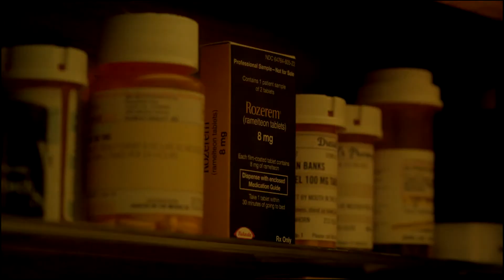Trailer subtitrat Side Effects - HD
Acest film este un thriller psihologic in care actiunea este plasata in lumea industriei farmaceutice. O femeie cu probleme (Rooney Mara) incepe sa ia un medicament proaspat aparut pe piata, pentru a face fata recentei eliberari din inchisoare a sotului ei (Channing Tatum). Efectele acestuia se vor dovedi insa a fi neprevazute.

Un film cu Channing Tatum, Jude Law, Rooney Mara, Catherine Zeta-Jones, Vinessa Shaw, Mamie Gummer.

Din 22 februarie in cinematografele din toata tara.